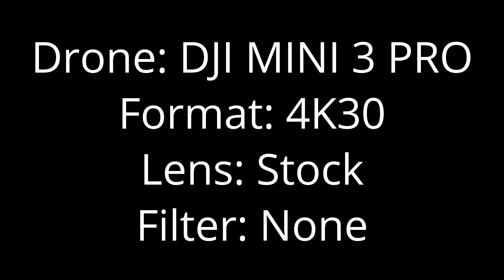DJI MINI 3 PRO - Gran Canaria Mogán 4K30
Drone: DJI MINI 3 PRO
Video: 4K30
Lens: Stock
NDFilter: None